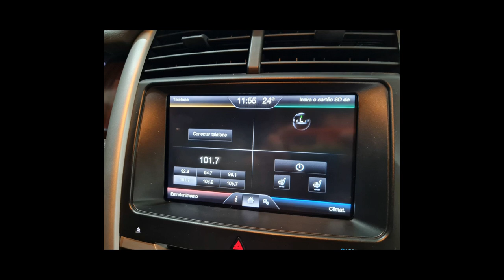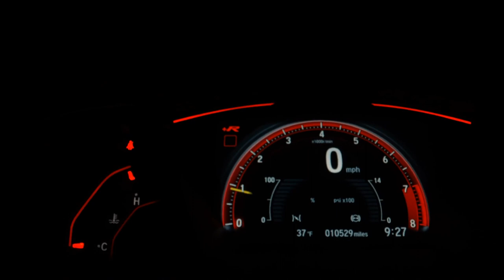FORD EDGE - 2013 - São Bernardo do Campo/SP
** BLINDADO** VENHA CONFERIR A QUALIDADE QUE SÓ DRB MULTIMARCAS TEM A OFERECER! VEÍCULOS COM LAUDO CAUTELAR APROVADO! APROVAMOS SEU CRÉDITO COM AS MENORES TAXAS DO MERCADO! FINANCIAMENTO COM OU SEM ENTRADA EM ATÉ 60X! PARCELAMOS SUA ENTRADA NO CARTÃO DE CRÉDITO! MELHOR AVALIAÇÃO DO SEU USADO NA TROCA! ACEITAMOS CARTA DE CRÉDITO!

Dados do Veículo
Veículo: FORD / EDGE 3.5 V6 LIMITED AWD
Ano: 2012/2013
Combustível: GASOLINA
Portas: 4 PORTAS
Câmbio: Automático
Cor: BRANCA
KM: 107.051

✅ Air Bag
✅ Alarme
✅ Ar Condicionado
✅ Ar Quente
✅ Desembaçador Traseiro
✅ Direção Hidráulica
✅ Encosto de Cabeça Traseiro
✅ Freio ABS
✅ GPS
✅ Rádio
✅ Retrovisor Fotocrômico
✅ Retrovisores Elétricos
✅ Tração 4x4
✅ Travas Elétricas
✅ Vidros Elétricos
✅ Volante com Regulagem de Altura
✅ Limpador Traseiro
✅ Kit Multimídia
✅ Trio Elétrico
✅ Piloto Automático
✅ Entrada USB
✅ Bluetooth
✅ Porta Copos
✅ Trava Elétrica Central
✅ Bancos Elétricos
✅ Ar Digital
✅ Console Central
✅ Protetor de Cárter
✅ Rádio USB
✅ Retrovisor Retrátil
✅ Som Original